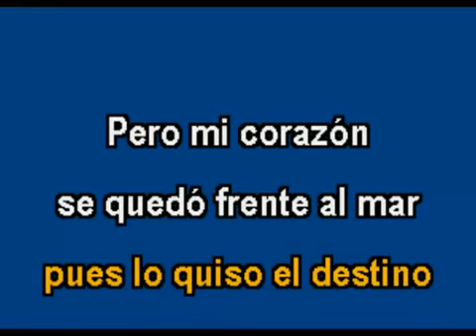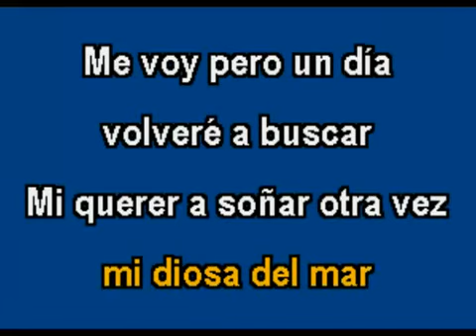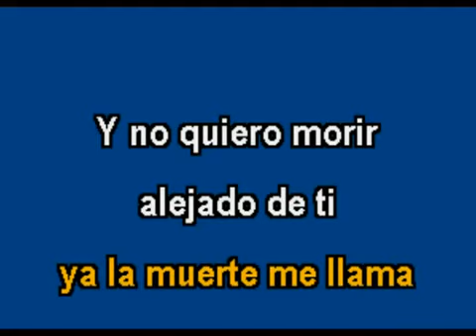En mi viejo san Javier Solís karaoke